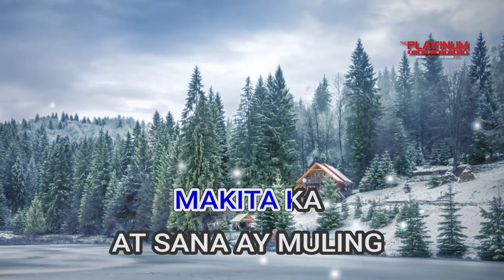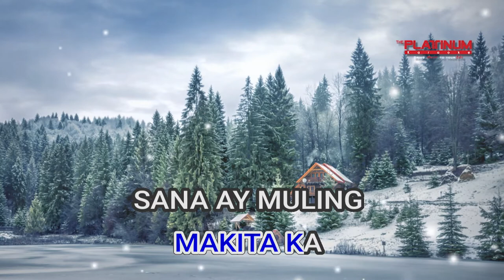00131 Hanggang Ngayo'y Ikaw Pa Rin Jaya